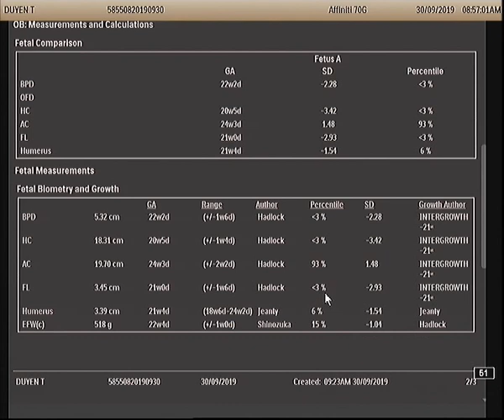Siêu âm tim thai 23 tuần: Bất thường Ebstein